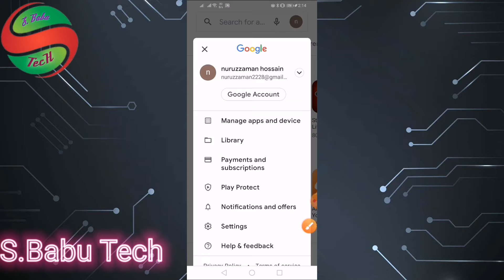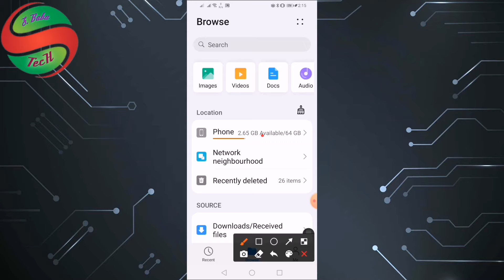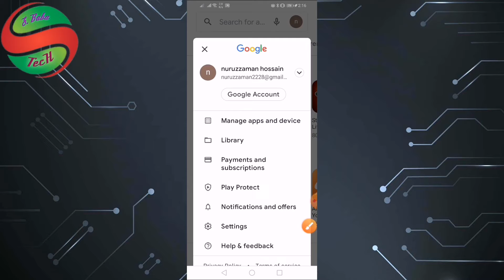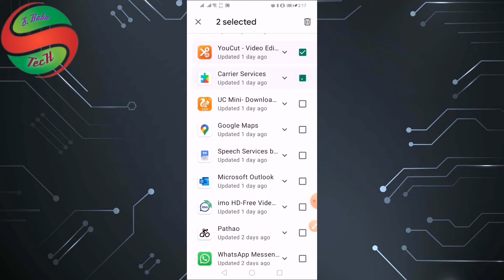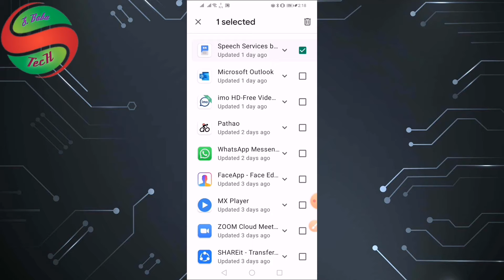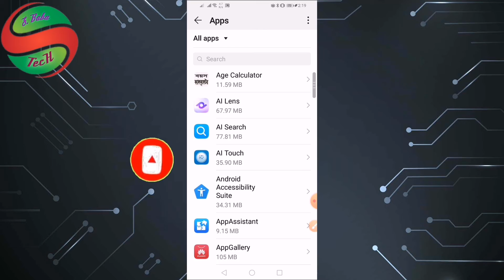মোবাইল গরম এবং Hang সমস্যা সমাধান | Mobile hang & hot problem solve 2021 | babu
Mobile hang & hot problem solve.

Thank's
S.Babu